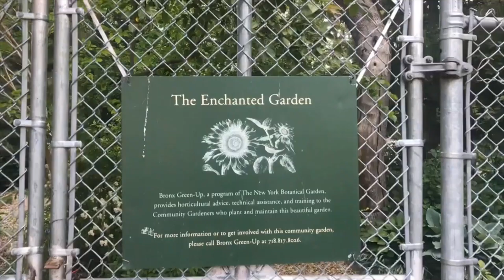The Enchanted Garden at Bronx Theater High School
“Our garden tries to help the environment and our city to reduce organic waste and use it to nurture the garden. We try to show and teach visitors about sustainability, good food, better diets, and farming.”
Danny Steiner